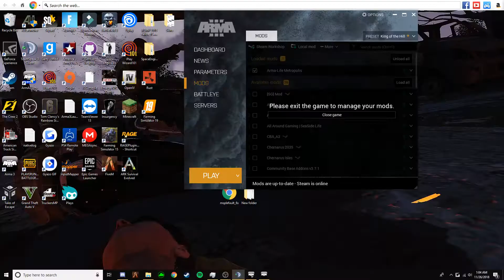Robbing my bike for no reason